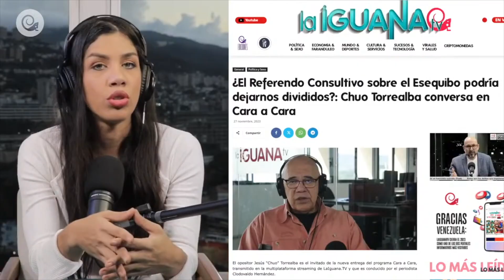Patriotismo y sindéresis: lo que se espera tras el referendo del 3D